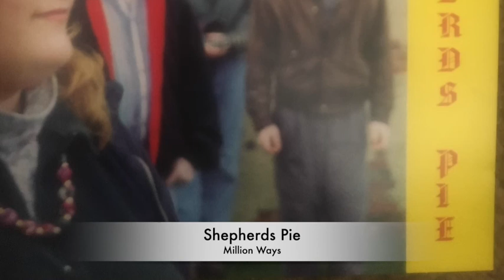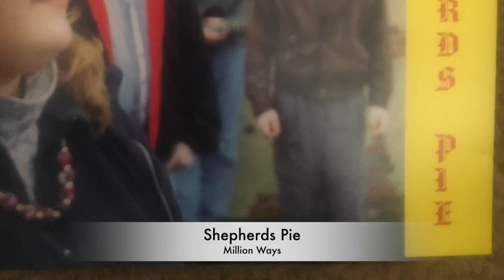Shepherds Pie - Million Ways